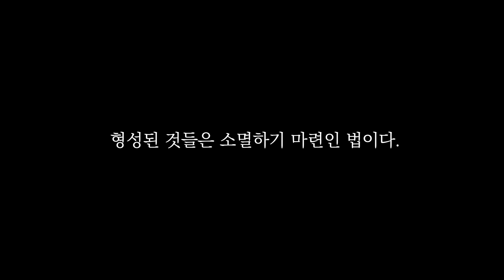봄 가정수행 6주 차ㅣ일요명상ㅣ제따와나선원 2022.04.03.